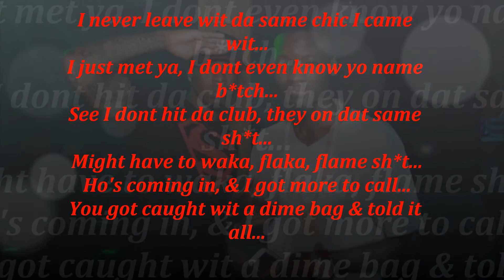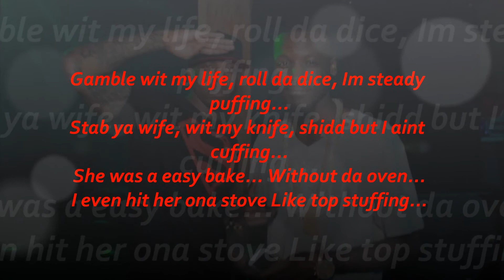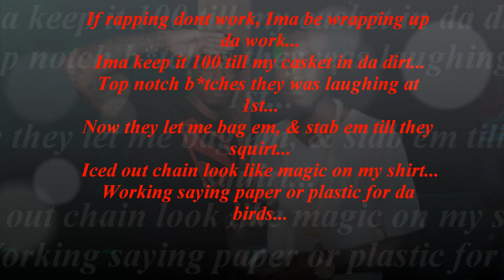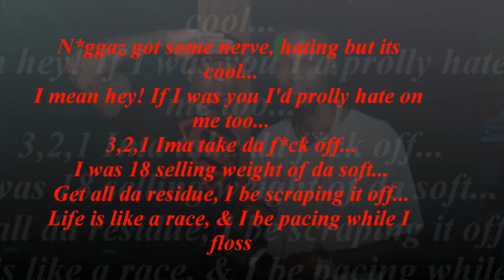Fresh out the pot - ShowSlimStunna ft Da General